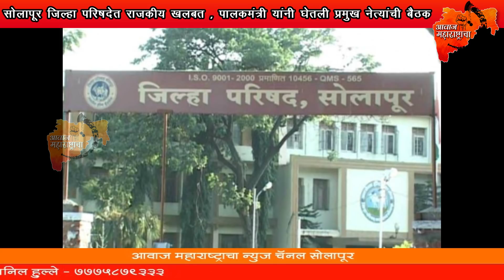सोलापूर जिल्हा परिषदेत राजकीय खलबत , पालकमंत्र्यांनी घेतली प्रमुख नेत्यांची बैठक